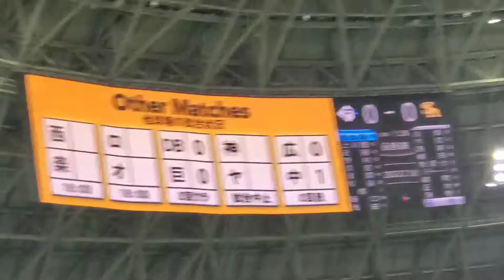【今季からBGM変更】20220710 福岡ｿﾌﾄﾊﾞﾝｸﾎｰｸｽ主催試合 5回ｳﾗ終了後のﾀﾞﾝｽﾀｲﾑ｢じょいふる｣@福岡PayPayﾄﾞｰﾑ･外野ﾗｲﾄ 鷹の祭典2022in福岡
【｢じょいふる｣／いきものがかり】